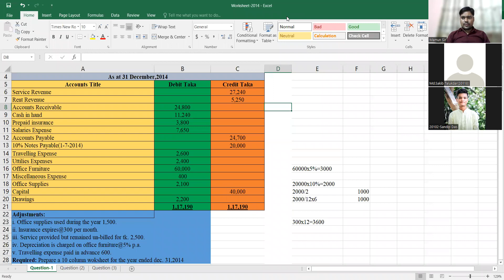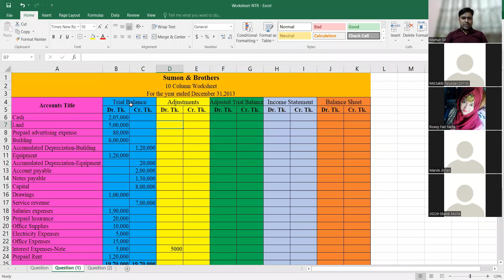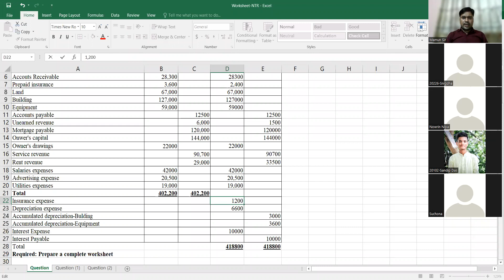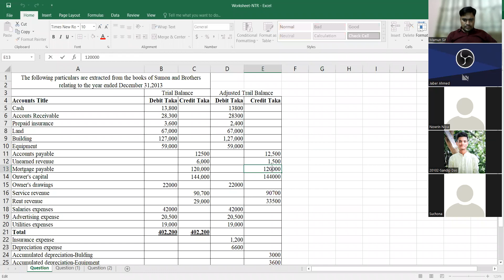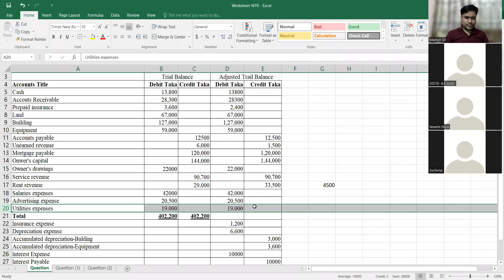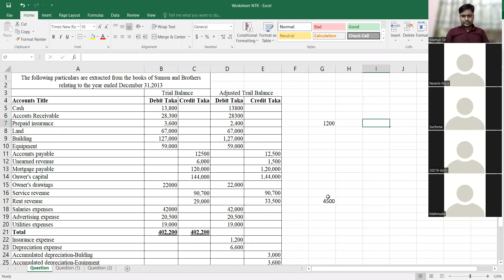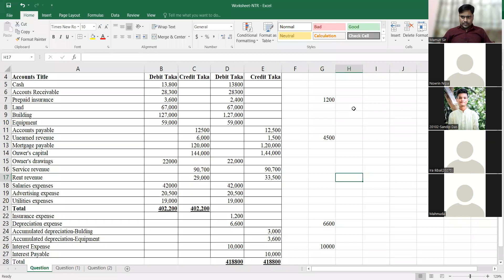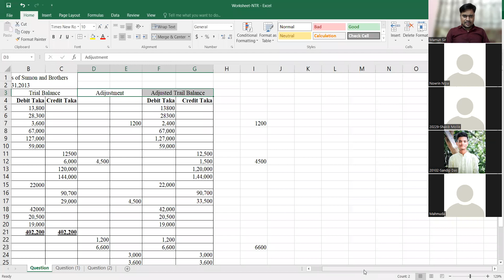Worksheet,Lecture-5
Principles of Accounting||BBA(Hon's)1st Year||
Mohammad Mamunur Rashid||Assistant Professor||Govt. Haraganaga College,Munshiganj||